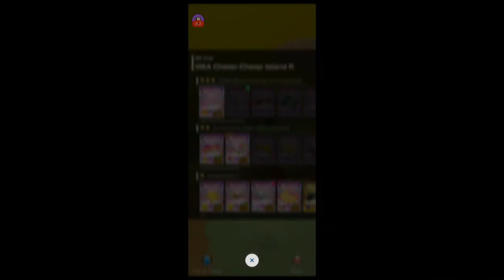Doc Tour Part 1 (Act 2) - Mario Kart Tour